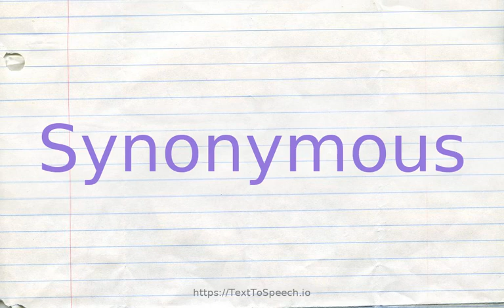How to pronounce synonymous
Learn how to say Synonymous in English correctly with TextToSpeech.io free pronunciation tutorials. American & British English pronunciation of male & female voices provided in videos. Check them out!

    Synonymous definitions:
    (a): (of words) meaning the same or nearly the same